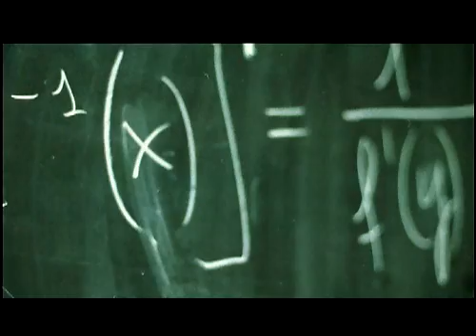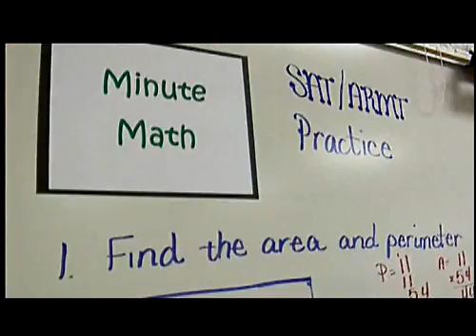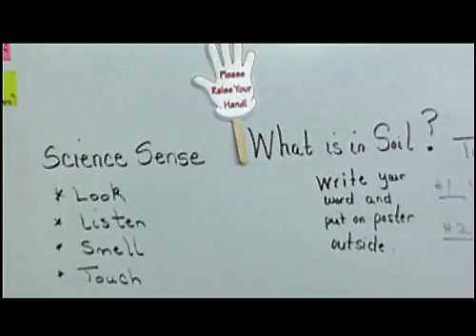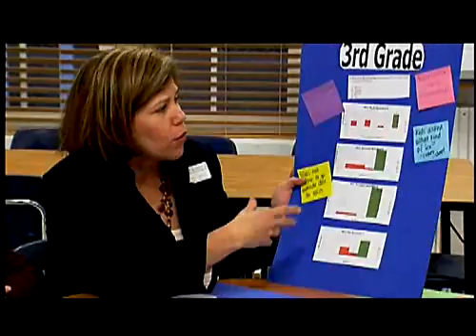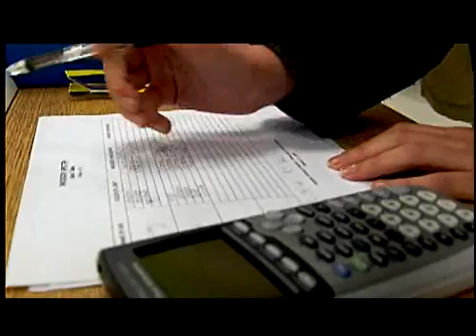National Education Report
AMSTI:

Major changes must be made in math and science instruction if students are to develop the 21st century knowledge and skills needed for success in the workforce and to make well-informed decisions as citizens. The Alabama Department of Education's initiative, called AMSTI, is leading the way in such reform. AMSTI teachers receive high quality professional develop that is both subject and grade specific, are supplied all of the equipment and materials needed for students to learn by being engaged in "doing" math and science, and are provided on site, "in the classroom" mentoring that allows them to become proficient in this new way of teaching. When taught the "AMSTI way," student test scores show dramatic increases and student interest and excitement for math and science sharply increases.